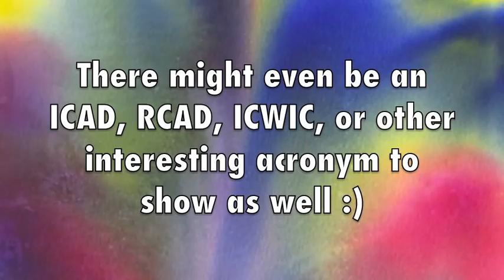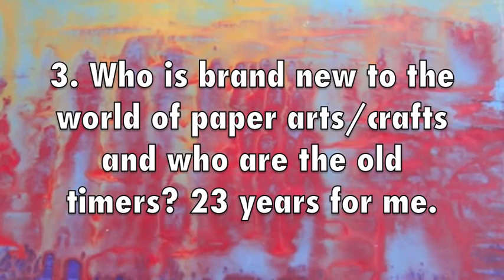I'm in Funky Town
Funk